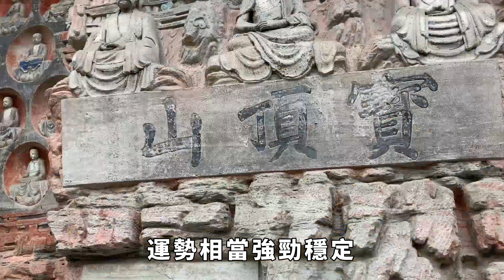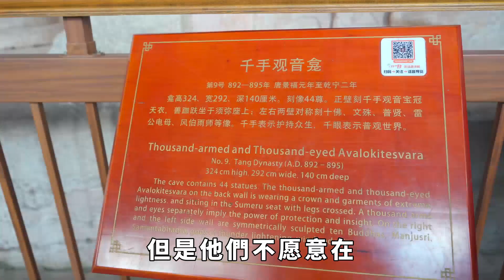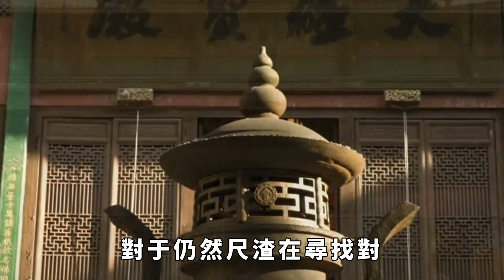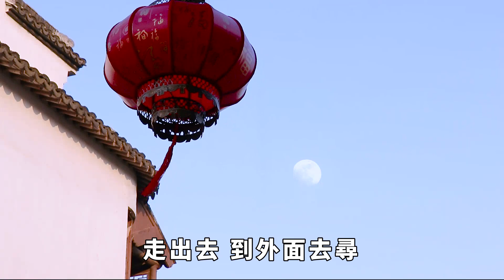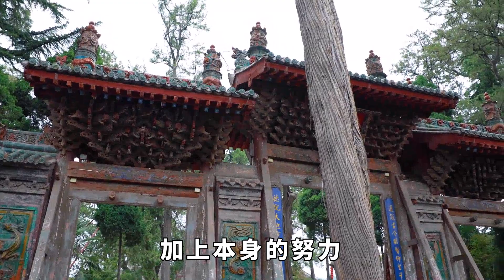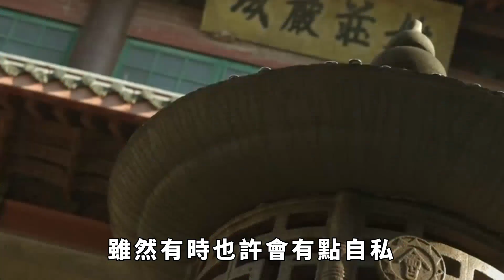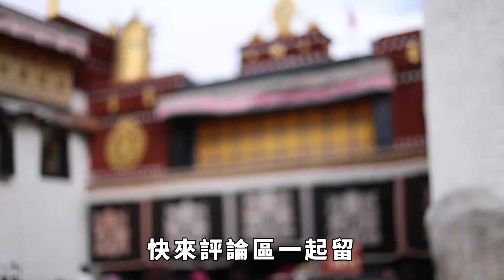屬豬的，你今年將迎來兩喜一災，非同小可還是要處理一下才好。【眾生無相】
屬豬的，你今年將迎來兩喜一災，非同小可還是要處理一下才好。【眾生無相】订阅链接：
沒有人的人生會一帆風順，無論怎樣，我們總會遇到一些挫折。當然，當我們有一天回頭看時，會發現我們所經歷的一切，都可以成為更寶貴的經歷，帶領我們更順利地前行。 2023年的春節到了，一起來看看這段時間屬豬人會遇到哪些喜事和災難吧！
由於樂觀的心態，屬豬的人在事業上能夠承受壓力，所以能夠走的很遠。 2023年春節屬豬人的第一個喜事就是事業運勢相當強勁穩定，這會讓屬豬人碾壓所有的競爭對手。屬豬人如果意識到這一點，能夠結合事業，將在2023年的春節收獲自己夢寐以求的事業成功，甚至名利雙收。屬豬人2023年春節一定要認清現實，如果現在的工作不適合自己，或者努力沒有得到回報，那就換一份工作。畢竟只有做的舒服的工作才能做的長久，自然離成功更近了。
在性格方面，屬豬的人可能看起來老實老實，而且非常聰明，但是他們不願意在事業上付出太多。 2023年春節，屬豬人會遇到很多貴人，會不厭其煩地幫助他們，不僅提供了很好的合作機會。這個時候不能懈怠，要努力為以後的下半生找回美好的生活。成功在所難免，幸福在向你招手。
情緒是會傳染的。屬豬人在2023年春節期間脾氣不好，給家裏帶來不安的氣氛，容易與家人發生矛盾、爭吵。過去受人喜愛的屬豬人，也會被人厭惡。這時候豬要冷靜，能避免就不要吵架。屬豬人在2023年的春節也會面臨很多的誘惑，再加上家庭不和睦。婚姻容易出問題。因此，他們必須看清誘惑，謹慎對待。如果屬豬人此時真的無處發泄內心的壓抑，可以轉移註意力，把心思放在自己喜歡的事情上，調節一下情緒。